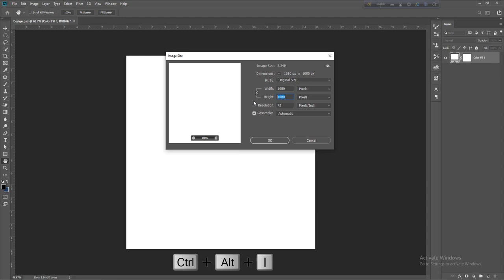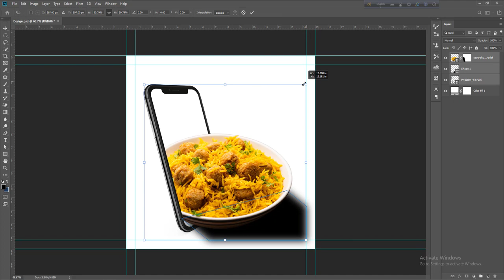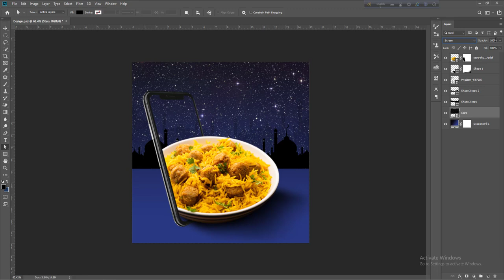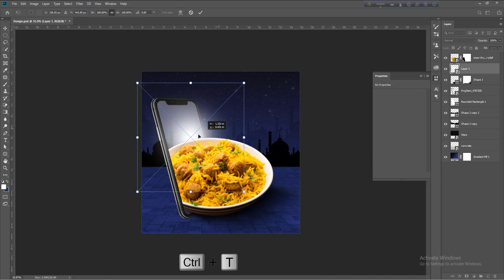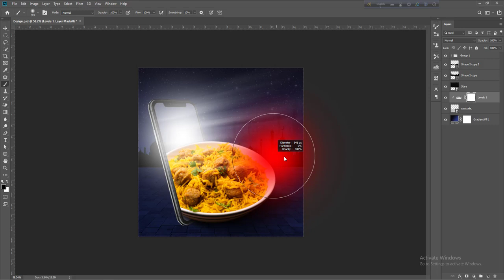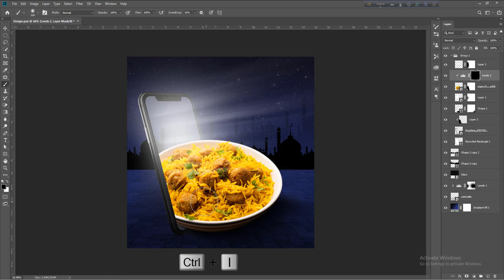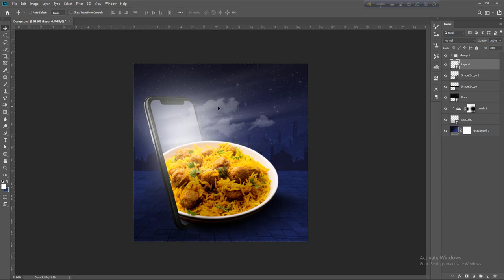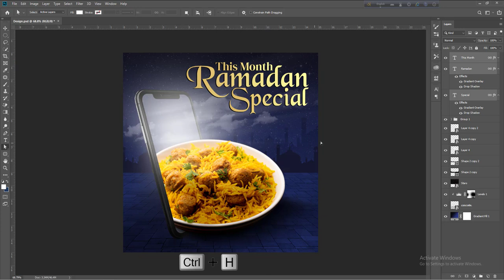Ramadan Special Social Media Banner Design Tutorial | Adobe Photoshop Tutorial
In this tutorial, I will show you the full social media banner design process from start to finish. Hope you'll enjoy this tutorial.